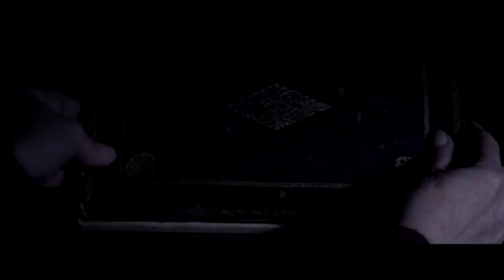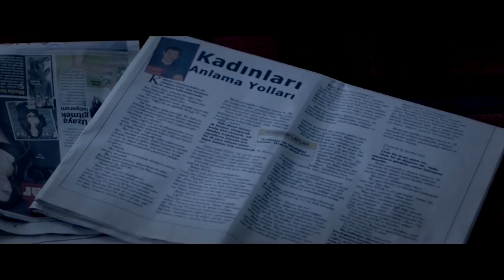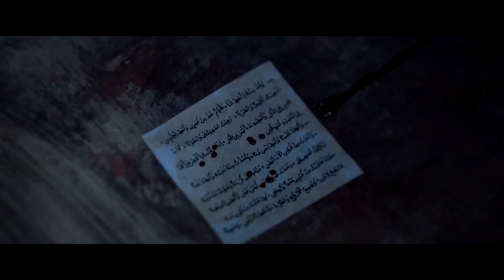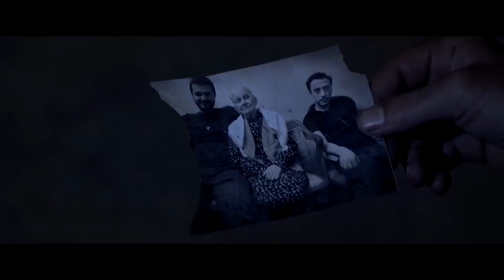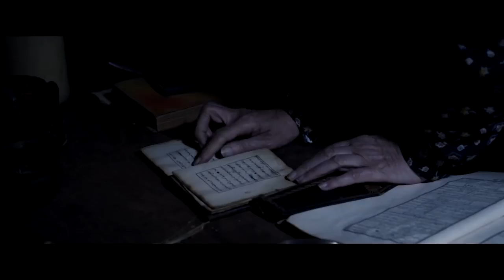Unknown | Horror Full Movies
Celal who is a magazine writer on male-female relationships is having trouble in his relationships since he is a cheater. His girlfriend kicks him out of their place, and since he is broke, he is forced to live with a senior woman. He wants to leave, but the host’s daughter convinces him to stay. However, he is not aware of how much trouble he is getting into.